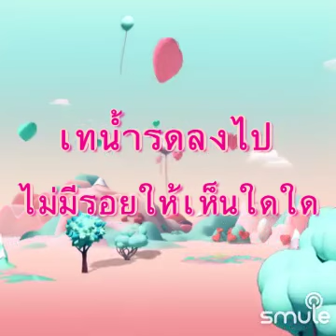ก้อนหินกับนาฬิกา (lyrics)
@60singtogether คือช่องเพลงทาง Youtube ของผม ช่วนกดติดต่มด้วย ขอบคุณครับ